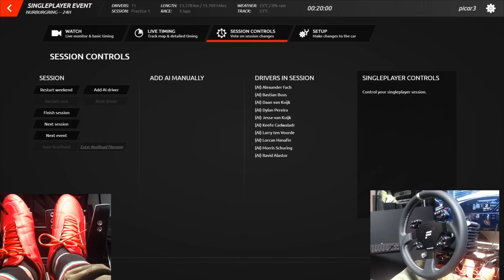【最新最強シミュレーター】最新の992GT3CUPを試す！【picar3】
・ハンコン故障DDPROをコメント欄のアドバイスに従い色々やった結果！

・【GT7】アプデで追加されたポルシェのエンジンスワップ全台やってみた！

・護送者の運転手のバイトしたら、日本をダメにした犯人達が逮捕されてた話！

・驚き！本格的データロガーが使える！救急車のセッティングに使ってみた！

・【グランツーリスモ7】最強ハンコンはt-GT2だったのにアプデでDDPROが最強ハンコンになった！

・【GT7国体予選】15時間真剣にタイムアタックした感想！挙動が本当にリアルでした。この辺を解説する。

・直6の長さが影響して戦線を去ったGT-R、もしV8搭載で発売されてたらどう言う性能だったか検証！

・3画面終了のお知らせ！PS VR2の完全勝利！やっぱりVRヘッドセットの時代到来！

・実車ロードスターで、富士スピードウェイを実際走ってGT7と比較した結果

・実車フェラーリで、富士スピードウェイを実際走ってGT7と比較した結果

・【グランツーリスモ】やシミュレーターを実車の練習にどう役立てる事が安全で適切か考察してみた。

・【グランツーリスモ7】がそんなにリアルなら実車でもGT7のタイムでますか？に答える！

・全然リアルじゃないのにリアルリアルって言ってるのアホですか？ってコメントあったので少しお話します。

・実車のR32GT-Rを買ったのでGT7がどのくらい実車に近いか検証した結果！もう実車必要なし

・アップデート1.35の挙動が神！2台のPS5で1.34との違いを解説します。

・アップデート1.35全車一気乗り！本当にどれも超リアルな乗り味です！マジで凄い！

・「1000馬力4ローターのFC3S」と言う動画の撮影風景を初公開します！

・180万円のFRでみんな遊びたいよね！中古で80万くらいになりそうなFRスポーツ！皆んなでお願いしてみよう！

・【GT7 アルティメット最高速】解禁になった超高回転ターボを使って、現役本物のナスカードライバーの意見を聞いて最高速！

・実車GRスープラとBMW Z4に乗って比較した結果！速度域によってはほぼ実車！

・グランツーリスモ7で次のマイカー選び(実車)レーシングカー開発者に勧められた車とは！

・実車で乗った悪魔のZをグランツーリスモ7で完全再現！セッティング公開！

・実車で乗ったブラックバードをグランツーリスモ7で完全再現！セッティング公開！

・【オリンピック出場】GT7でオリンピック出場してハンコンでタイムが変わるか検証した結果！色々わかった！

・アップデート1.32 PS5を2台使って挙動の変化を検証した結果！変化あり！より良くなった！

・アップデート1.32 全車一気乗り！全車タイムアタックした結果！最高速がすごい！

・【超リアルGT7 VR2】伝説のグループCカーで全開アタックしたら超リアル！

・グランツーリスモ7 VR オンライン！全員アルファードで集合した結果！大事故発生！

・グランツーリスモ7 アプデ1.31の内容を自動車工学に基づいて解説します。

・【VRグランツーリスモ7】トッププロレーサーに聞いた自動車工学に基づくセッティング講座！激ムズ

・グランツーリスモ７VRで歴代フェラーリ一気乗り！内装の進化挙動の進化がすごい